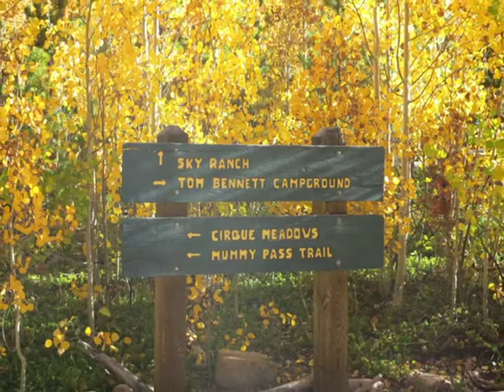O'Dea Eco Week 2014